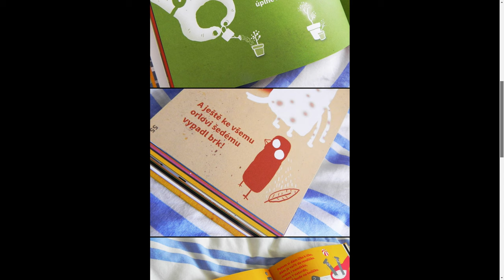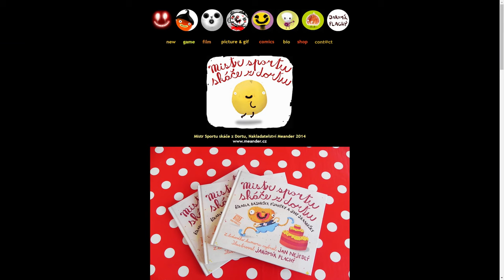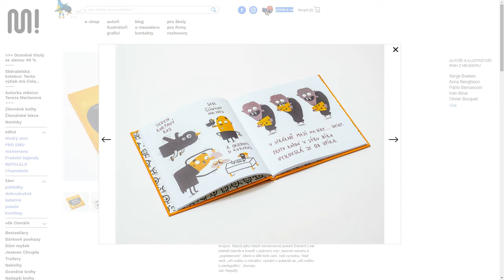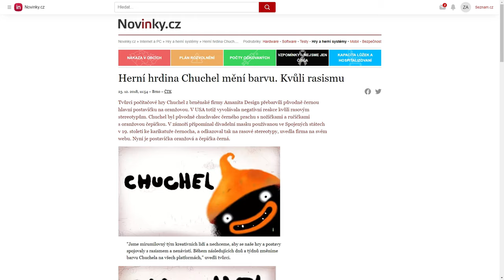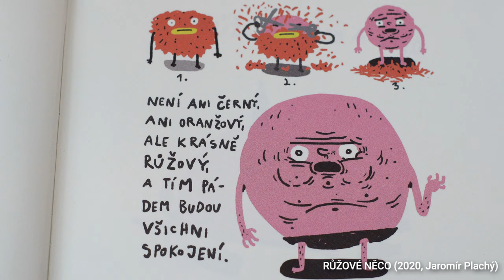FPI: Jaromír Plachý I Botanicula, Chuchel, Happy Game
V jedné kavárně na Palmovce jsem se potkal s Jaromírem Plachým, který tu podle vlastních slov vymýšlel s Jakubem Dvorským hru Botanicula.

Jaromír v Amanitě začínal jako pomocný grafik na hře Machinárium, kam kreslil bubliny, kterými spolu roboti ve hře komunikují. Od té doby již vytvořil tři další hry jako hlavní autor. Paradoxně vznikaly všechny téměř souběžně. V době, kdy ještě programátor Peter Stehlík dokončoval práce na tabletové verzi hry Botanicula, měl už pro něj Jaromír nachystané podklady pro Chuchla a začal připravovat něco, z čeho později společně s Davidem Šemíkem vytvořili čerstvě vydanou hru Happy Game. Kromě toho je Jaromír také autorem ilustrací k mnoha knihám a několik jich i sám napsal.